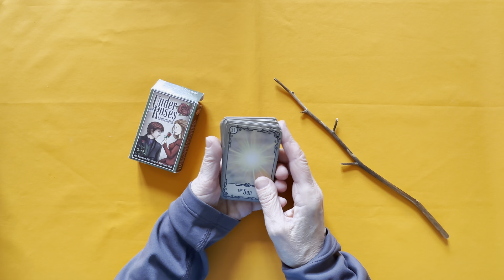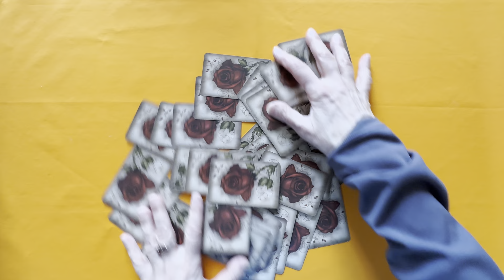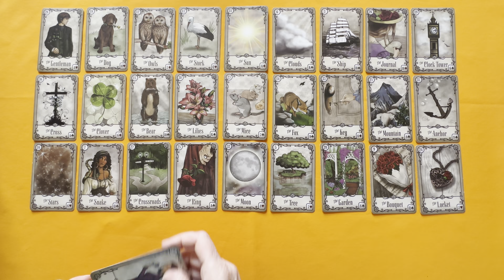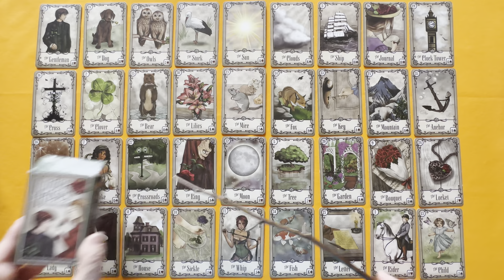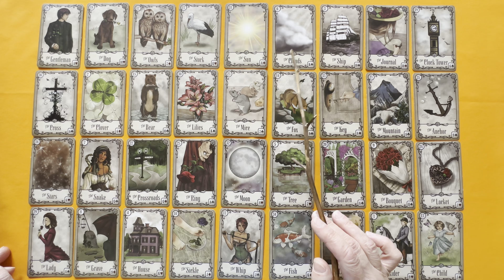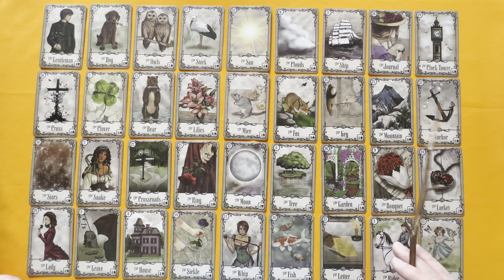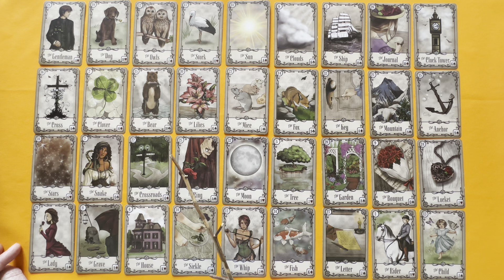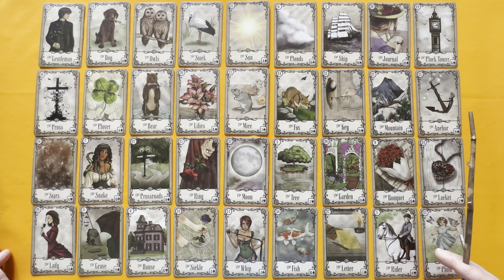Что ждет жителей Казахстана до конца года. Гранд табло Ленорман